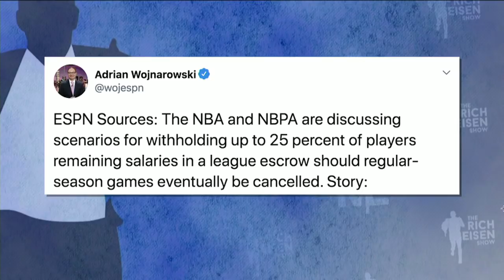NY Times’ Marc Stein Talks Coronavirus Impact on NBA Season w/ Rich Eisen | Full Interview | 4/2/20